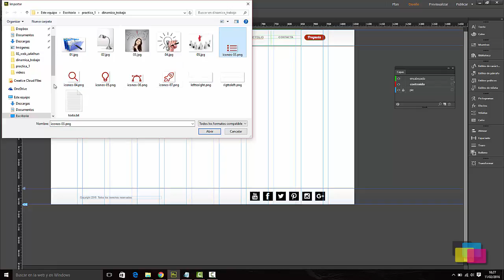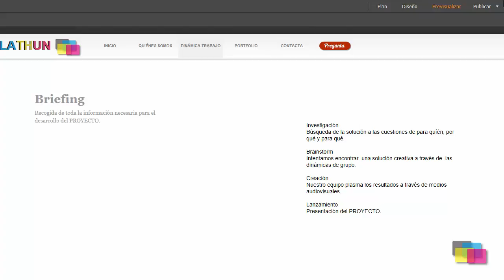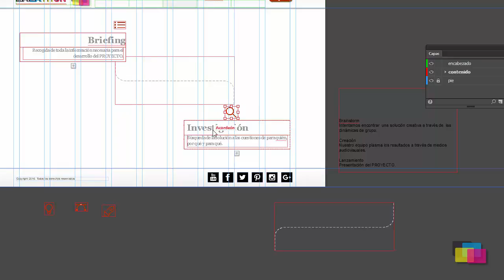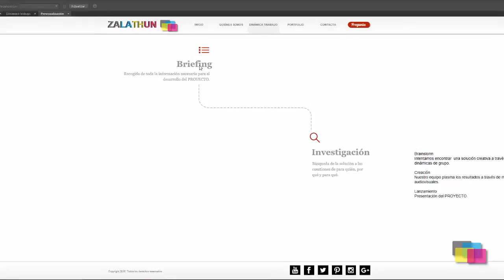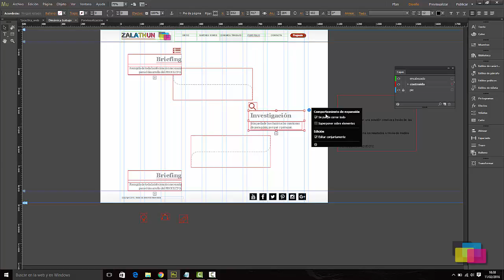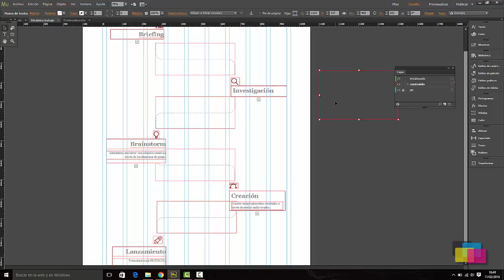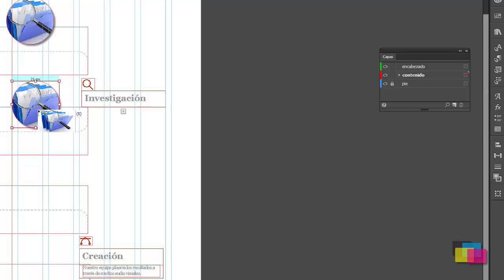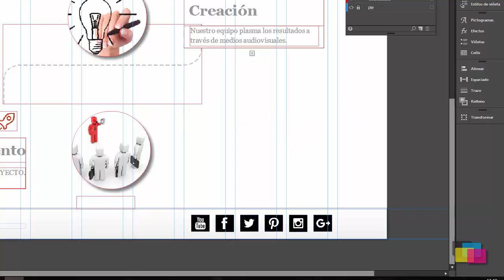Panel acordeón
A través del panel acordeón de la bibliotecas de widgets que trae el programa, podremos mostrar la información de nuestra página de una manera más atractiva e interesante.